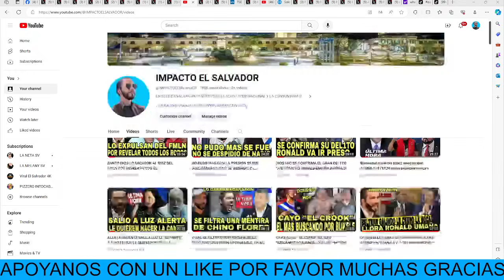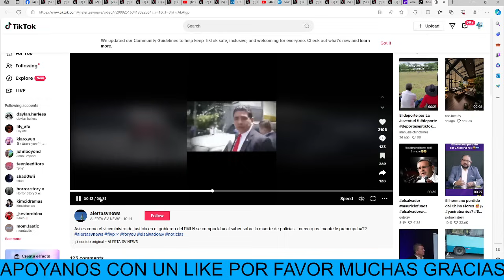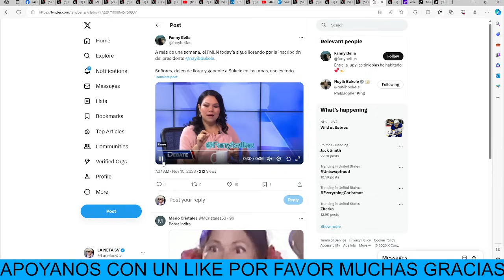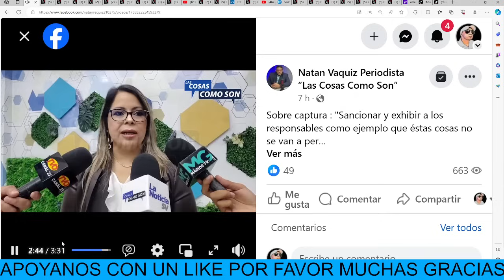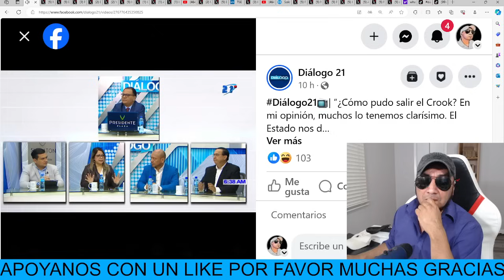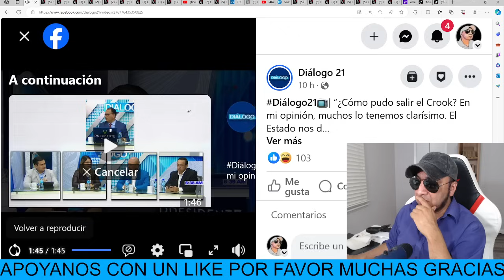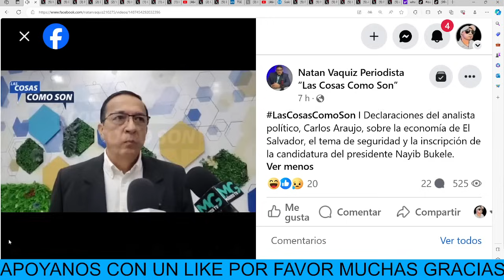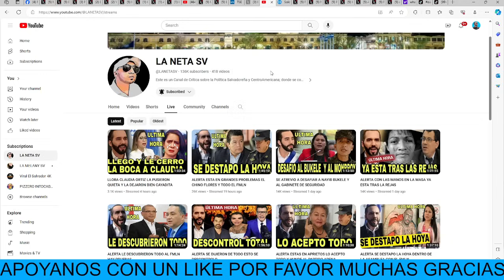TRISTE NOTICAS DOS POLIC1AS MU3R*TOS CUMPLIENDO SU DEVER CON LA PATRIA DE EL SALVADOR